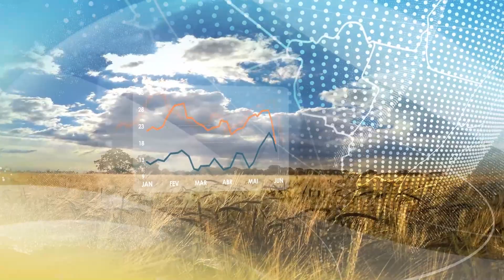Previsão do Tempo | Nordeste | Semana terá aumento da chuva pelo interior do Nordeste | 31/10/2022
Bahia tem alerta para temporais